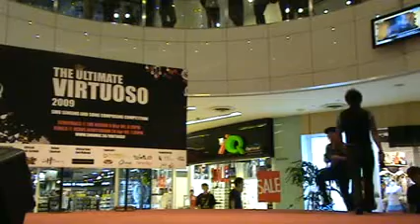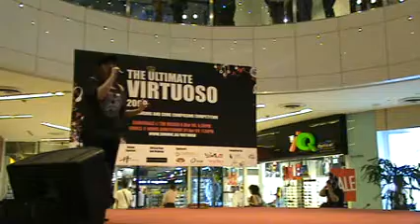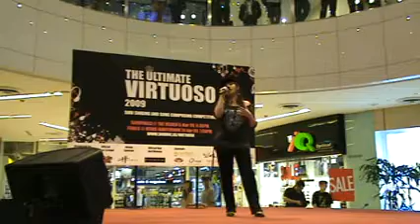SMU Virtuoso 2009 SF Pan Hui Yan singing Listen by Beyonce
Pan Hui Yan (SMU) performing Listen by Beyonce at The Heeren's for The Ultimate Virtuoso 2009 Semifinals!

Catch her at Nexus Auditorium on 24th April 2009 for the Final Showdown!